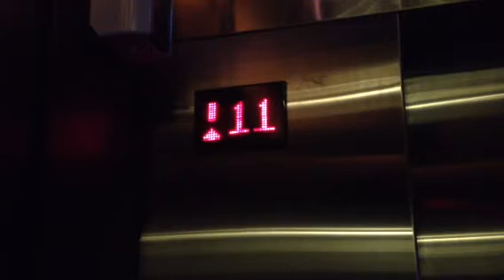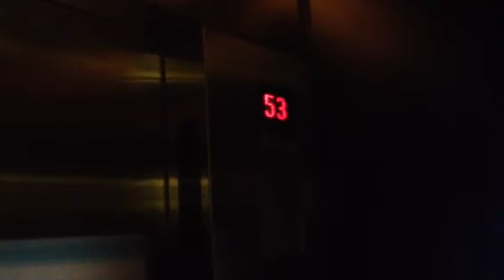SCHINDLER MICONIC 10 Elevators ~ Menara BCA [BCA Tower], Jk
This very high floor!

Feads recording use BOLT! 4G LTE